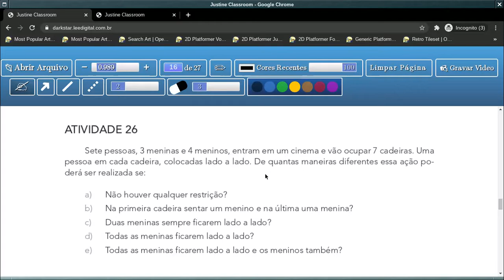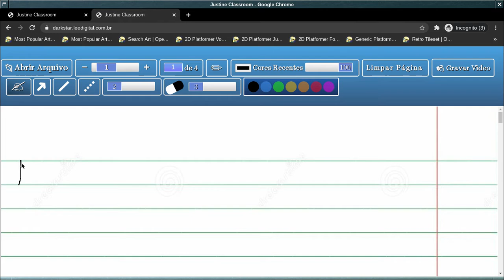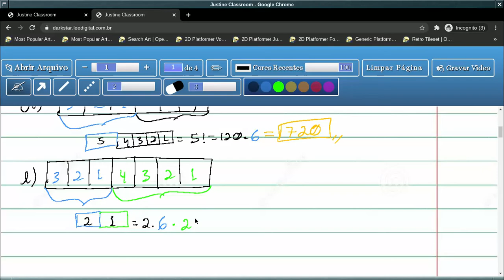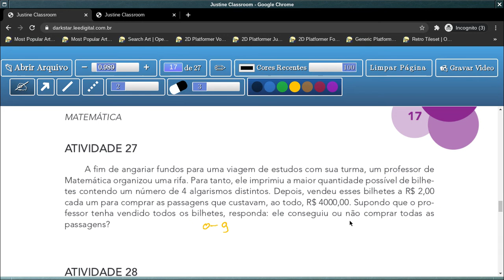Tema 3: Formação de Grupos com Elementos de uma ou mais Categorias - aula 22